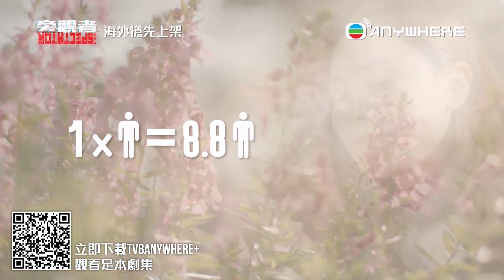你好，我的大夫｜花絮｜陳嘉慧會講精靈語🧝中醫變中瘋！隔壁的張振朗亂入片場吃燒烤？NG合輯加碼第二彈！｜蔡思貝、何廣沛、吳偉豪、游嘉欣、陳嘉慧、孔德賢｜2023港劇精華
[港劇精華]你好，我的大夫(蔡思貝、何廣沛、吳偉豪、游嘉欣、陳嘉慧、孔德賢)｜花絮｜陳嘉慧會講精靈語🧝中醫變中瘋！隔壁的張振朗亂入片場吃燒烤？NG合輯加碼第二彈！｜【你好，我的大夫】完整清單

簡介：程嘉應、辜清勁本是情侶兼同屆中醫系畢業生，清勁當年選擇繼續進修醫術引致兩人分手。十年後再見，嘉應已為公營中醫診所的中醫服務主任；清勁縱是中醫博士，卻只可應徵當進修中醫師，成為嘉應的下屬。雖然二人常因自身理念產生磨擦，但都抱着醫者仁心，希望用一身醫術幫助更多病患。即使醫療制度對中醫有不少限制，但他們聯手帶領新晉醫師路遠志、袁絲絲、唐韶光和彭晴望，一起打造眾人心目中的理想診所，披荊斬棘地踏上仁醫之路。